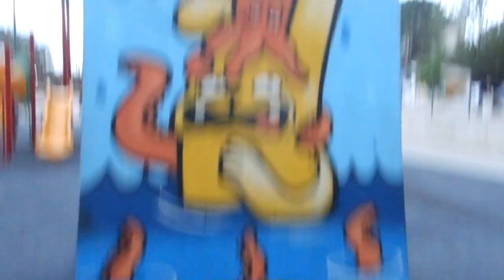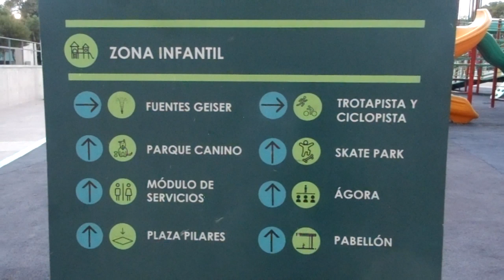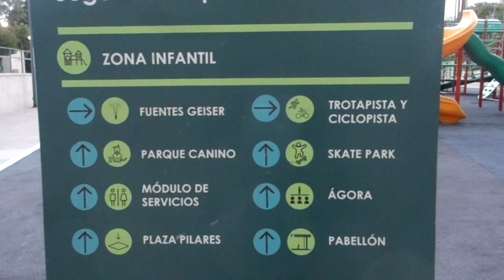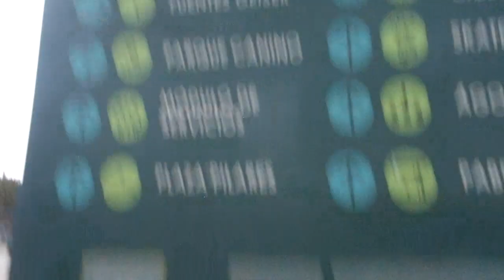🚏⚽️LLEGAMOS AL SKATEPARK PILARES METROBUS ARCHIVO GENERAL DE LA NACIÓN LÍNEA 5 EJE 1 NORTE CDMX 2023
¡Hola a tod@s! ¡Bienvenid@s mi canal de YouTube! 😎💋🎬Para llegar baja en la estación del metro Ricardo Flores Magón Línea B Dirección Buenavista, camina hasta la calle Rueda Quijano sigue derecho y encontraras este espacio para divertirte o estudiar o caminando desde el Chedraui Anfora por la línea 5 del metrobús y caminar hasta aqui.

ESTACIÓN DE METROBUS ARCHIVO GENERAL DE LA NACIÓN LÍNEA 5
Av. Ing. Eduardo Molina, Escuela de Tiro, 15280 Ciudad de México, CDMX

Dirección: Av Emiliano Zapata 22, Azteca, Venustiano Carranza, 15320 Ciudad de México, CDMX

Botón de pánico CDMX / El Botón de auxilio / CDMX Internet para todos/ Wifi Gratuito - Gobierno CDMX /

SKATEPARK. Zona para skaters, instalacion deportiva diseñada para realizar trucos o piruetas en condiciones óptimas.

Tambien puedes encontrar los siguientes servicios:
• TIENDA CHEDRAUI. Dirección: C. Ánfora 71, Madero, Venustiano Carranza, 15320 Ciudad de México, CDMX
• VCA2 CENTRO DE CONVIVENCIA BIBLIOTECA PÚBLICA REVOLUCION.
Dirección.  Serrano 5, Miguel Hidalgo, Venustiano Carranza, 15470 Ciudad de México, CDMX
• PARQUE LINEAL. Dirección. Av. Emiliano Zapata 22, Azteca, Venustiano Carranza, 15320 Ciudad de México, CDMX
• PILARES CHICLERA. Dirección. Chiclera 34, Progresista, Venustiano Carranza, 15370 Ciudad de México, CDMX